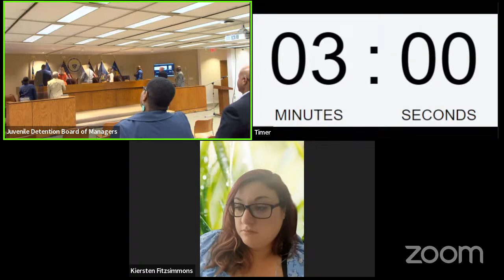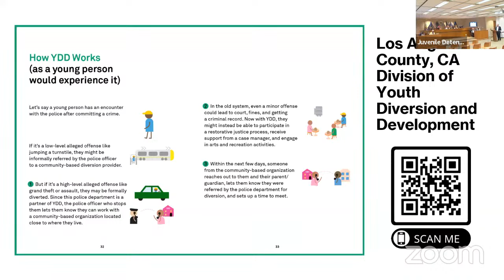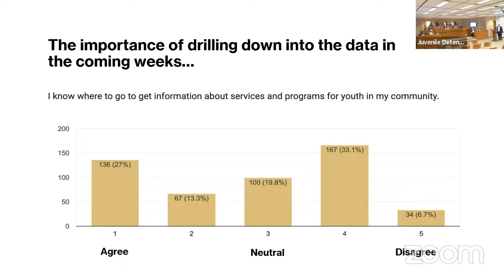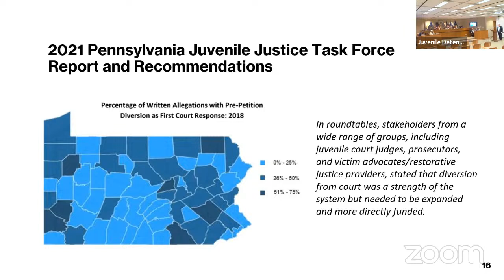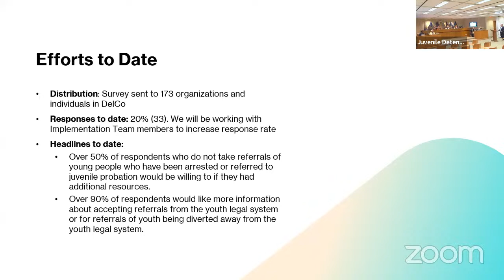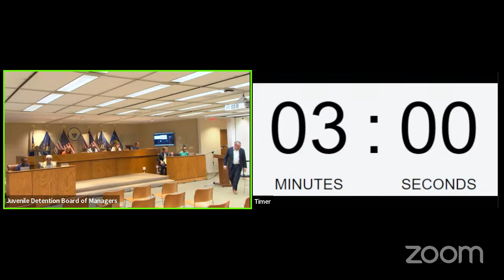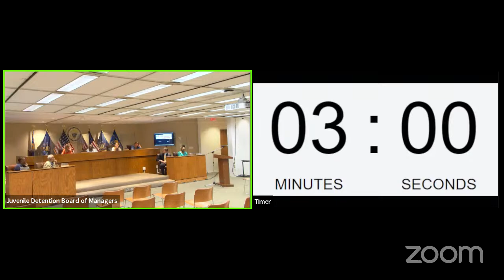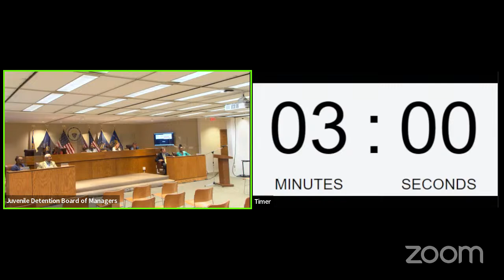Board of Managers of Juvenile Detention Public Meeting 7.18.23